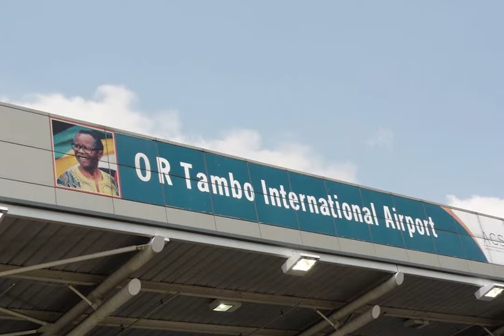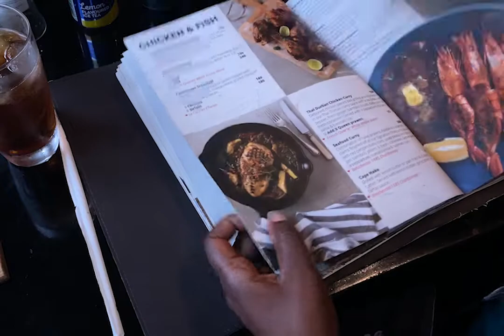AROCSA Fellowship 2022 Overview | Part 1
The main goal of this programme is to help sector leaders prepare and position their NGOs to be sustainable, vibrant, and continue to thrive after their exit from the organisation. Watch this overview of how the programme was structured.